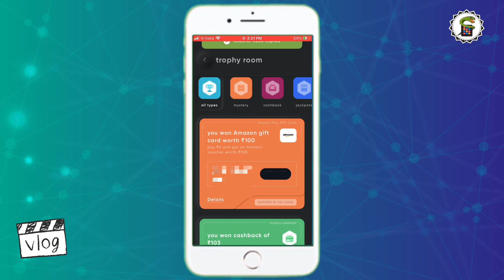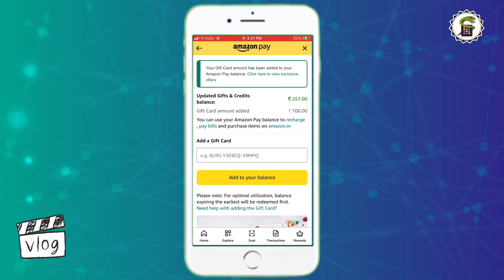Cred Amazon gift card offer I how to get 100rs gift card on cred I Cred offer 2021 I Cred cashback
Here on Appsterboy channel, I share review on latest Apps (Available on Apple store & Play store). Watch and know apps pro and cons before installing the app. Step by Step review for all viewer so that you all know your installed app very well and know how to use it to get best out of it. Thanks for your time.

JaiHind !!

Cred Amazon gift card offer,
how to get 100rs gift card on cred,
Cred offer 2021
CRED App Use kaise kare,